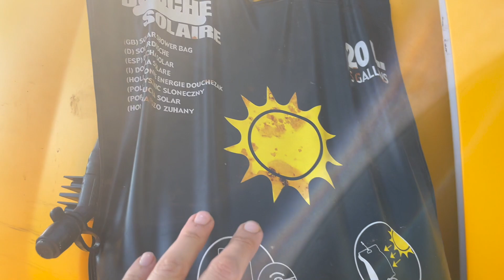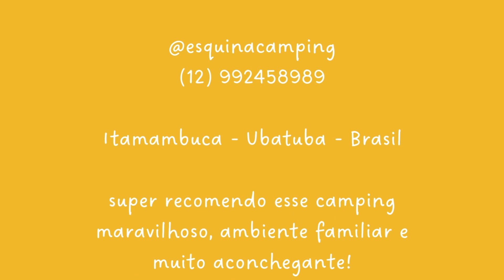Churrasco Vegano num Camping na praia!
Era tudo que eu precisava! Fui passar meu aniversário na praia e a galera do Camping topou um churrasco vegano, gente do céu, que delícia!
Fizemos batata doce, pão de alho, couve-flor roxa com molho barbecue da Fernanda (senhora das especiarias, vídeo palmito fresco só temperado com azeite, mandioquinha direto na churrasqueira e abóbora cabotiá, ficou incrível!

Eu separei metade dela e bati com alho, salsinha, cebolinha e sal e ficou divino!

Esse camping fica na praia de Itamambuca, Ubatuba / SP, tem um trailler que dá pra ficar hospedado e tem outras áreas de camping, muitas cobertas. Tem banheiro, energia elétrica, um camping super completo! Para entrar em contato com eles:

Nosso patrocinador nesse projeto Drica na Estrada é a Culligan Brasil com sua jarra filtradora Zero Water maravilhosa.
e com cupom DRICANAESTRADA voces tem desconto e/ou frete grátis, aproveitem!!!

beijos,

Drica Avelar